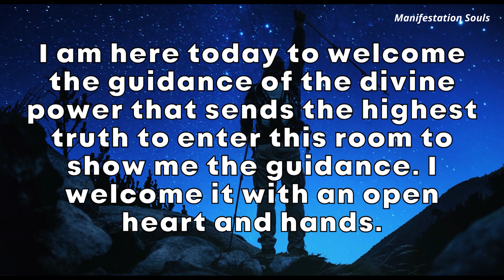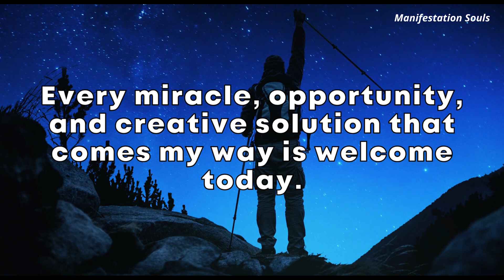Very Soon You Will Be Shocked...Universe